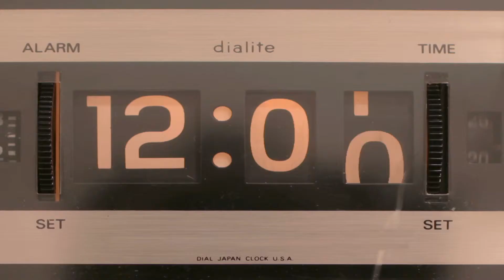Vieillissement : quels sont les secrets des centenaires?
Les êtres vivants ont une espérance de vie limitée et la recherche commence à comprendre quels sont les mécanismes en cause. Mais connaître ces secrets permettrait-il une vie plus longue ? Futura-Sciences a interviewé Vera Gorbunova, chercheuse en biologie.